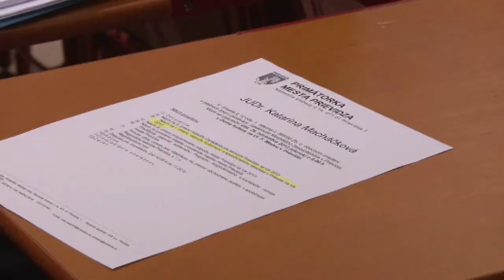Poplatky za odpad by mali byť nižšie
Zmeny niektorých rozpočtov, vrátane programového rozpočtu mesta Prievidza, rokovanie o vyradení majetku z evidencie. Aj týmito témami sa zaoberal poslanecký zbor okresného mesta na svojom novembrovom zasadnutí. Primátorka ho zvolala na utorok 26. novembra.